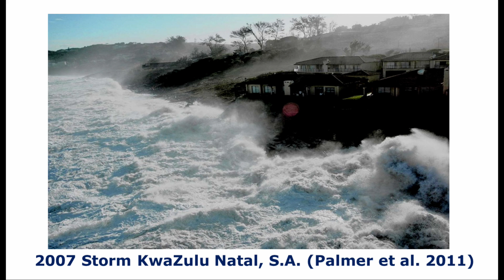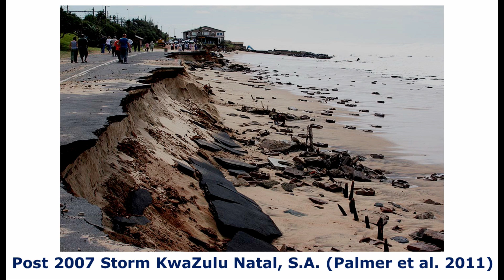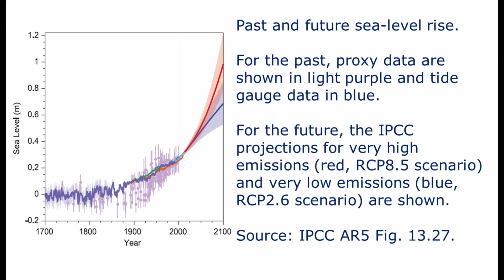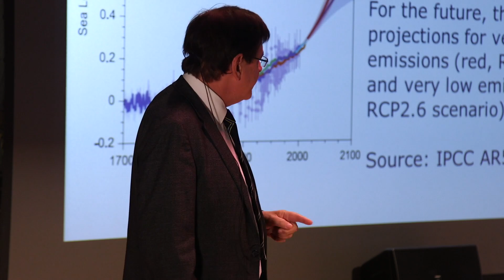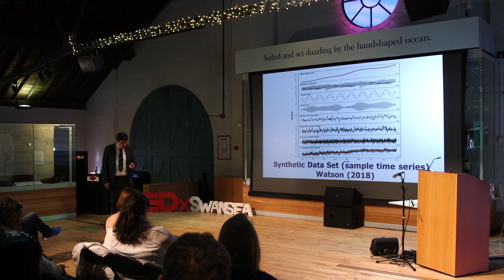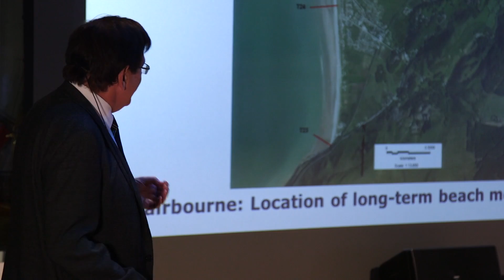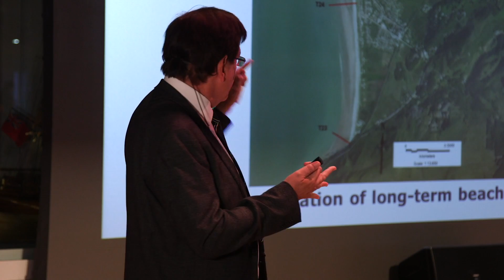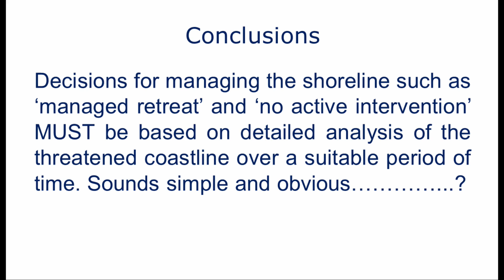Living by the Coast – Climate Change and Acceptable Risk | Mike Phillips | TEDxSwansea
Climate Change is one of the world’s greatest challenges. It is particularly concerning for communities by the coast. Measuring and managing the impact on the shoreline is vital and is something that international governments are actively engaged in. But are the current methods of measuring fit for purpose? In his talk, Professor Mike Phillips shares his alternative views. Professor Mike Phillips is Director of Research at the University of Wales Trinity Saint David.

Mike enjoys an international research profile which has resulted in his participation in interdisciplinary research projects, advisory boards, government consultancies, and international and national policy-making.

Mike is a member of Institution of Environmental Sciences (IES), Royal Geographical Society (RGS), Coastal Education and Research Foundation (CERF), Coastal Zone Canada Association (CZCA) and the European Union of Coastal Conservation (EUCC). This talk was given at a TEDx event using the TED conference format but independently organized by a local community.